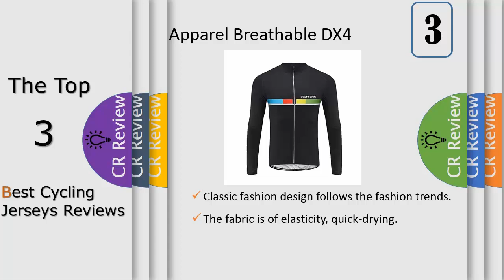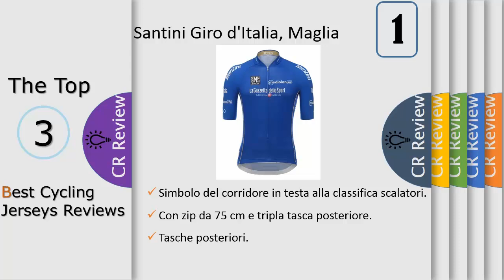Top 3 Best Cycling Jerseys Reviews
Get Discount From Here:
3. Uglyfrog Cycling Jersey Long ;
2. Corbah Bicycle Mustache Black ;
1. Santini Giro d'Italia, Maglia Manica ;

1. Fabric of moisture absorption and perspiration elimination and fabric of selected 100% polyester, moisture absorption perspiration elimination are comfortable. Each step in detail is the performance of the quality.
2. Non-slip silicone: The design of non-slip silicone avoids clothes moving up during exercise, and makes riding more convenient and freely.
3. Hidden zipper: Classic hidden zipper makes workmanship more elegant.
4. The design of three pockets on the back of one’s waist: It is convenient to carry your personal belongings.